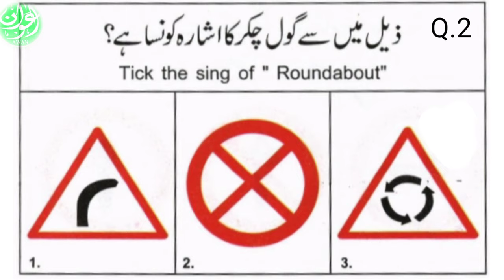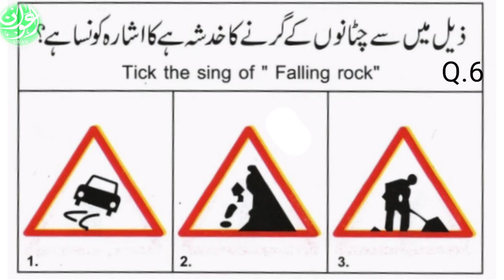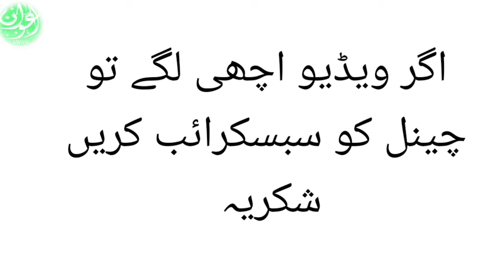How to pass traffic e sign test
Awareness traffic rules and traffic sign